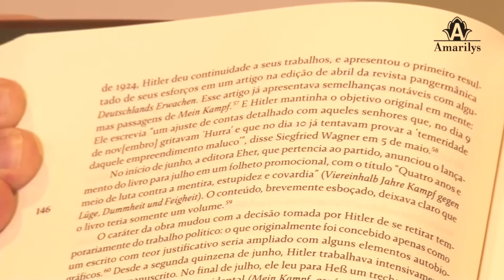Adolf Hitler: os anos de ascensão, 1889-1939 - Vol.1 | 1ª Ed. - Amarilys Editora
O primeiro de dois volumes sobre a vida do ditador nazista. Um trabalho de peso que se baseia em documentos inéditos para preencher as lacunas deixadas pela extensa literatura sobre o assunto.